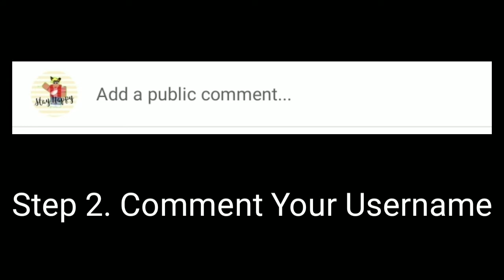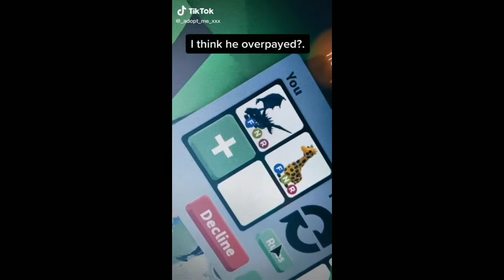NEON DIAMOND UNICORN IN ADOPT ME🤯 (INSANE)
Cant believe my eyes-